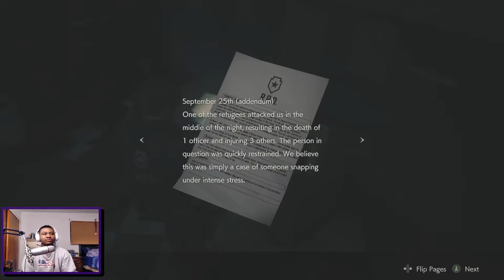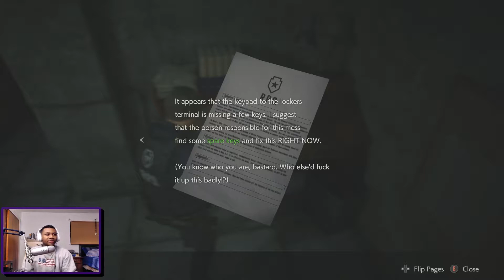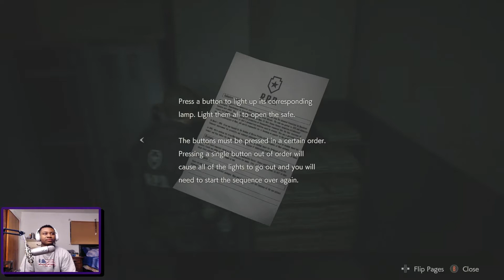GOOD LUCK LEON | Resident Evil 2 | Part 2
Yo what is going on guys! Welcome back to a brand new video here on the channel. I've decided to make some big changes for 2019.